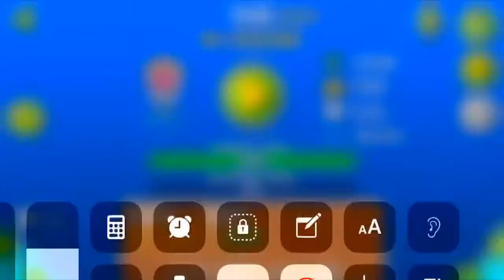(Geometry Dash) VeE by Fletzer (Daily, 8 stars)